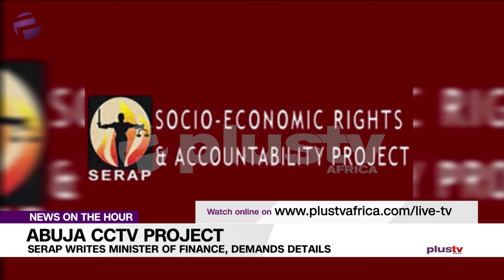SERAP Writes Minister Of Finance, Demands Details on Abuja CCTV Project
Socio-Economic Rights and Accountability Project (SERAP) has sent a Freedom of Information (FoI) request to Zainab Ahmed, Minister of Finance, Budget and National Planning, asking her to urgently provide information on the total amount of money paid to contractors from the $460 million loan obtained in 2010 from China to fund the  Abuja Closed-Circuit Television (CCTV) contract.